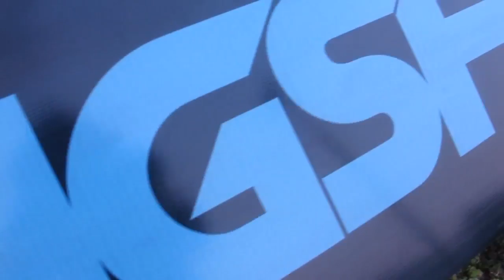2013 Slingshot Glide 160 x 40.6cm